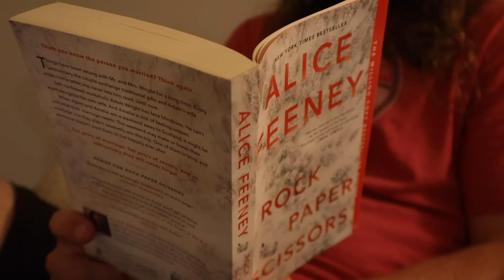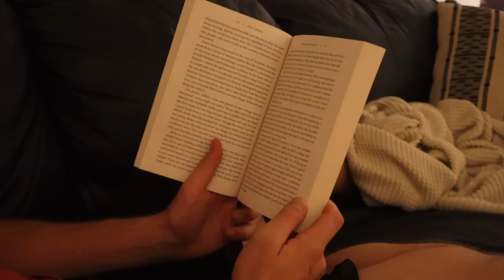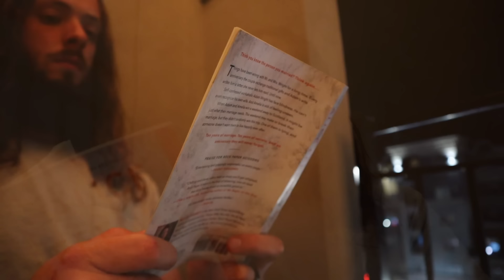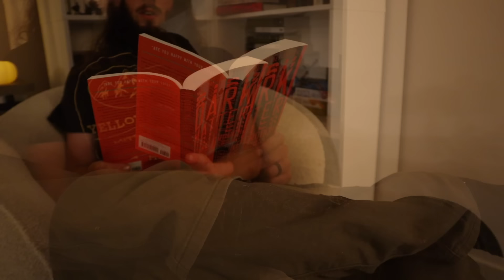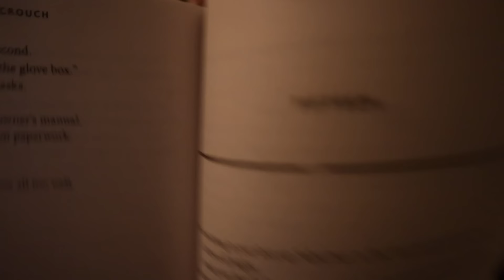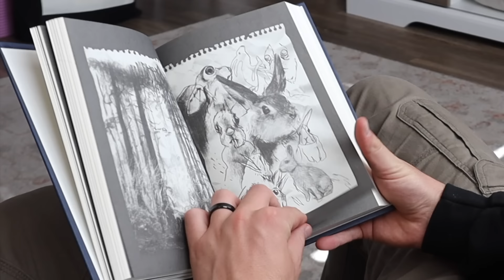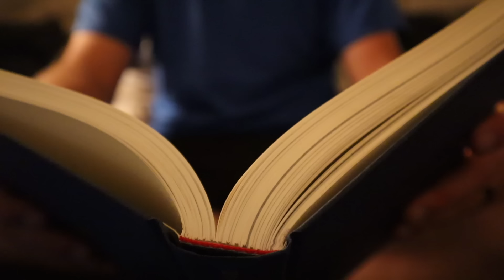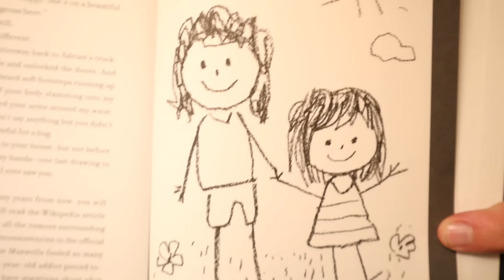Reading Spooky Thrillers For A Week | Reading Vlog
In today's video I read spooky thriller books for a week. With spooky season coming to a close, I wanted to read some spooky thrillers that fit the mood. Reading thrillers is something I'm new too, so this was an exciting, thrilling week. Stick around to see which books I read, and what I thought about them. Thank you for stopping by!

Hit me up on Goodreads: "Ian Gubeli"